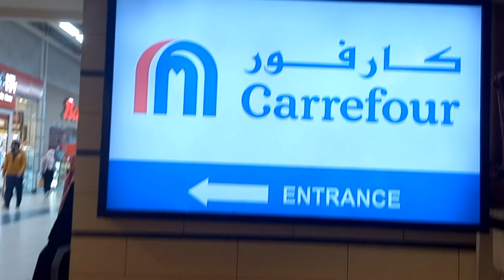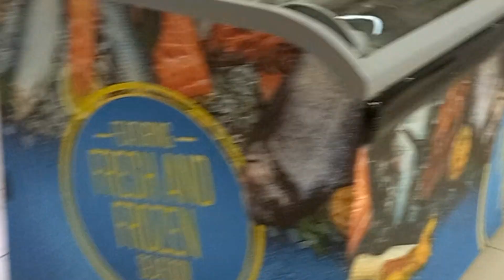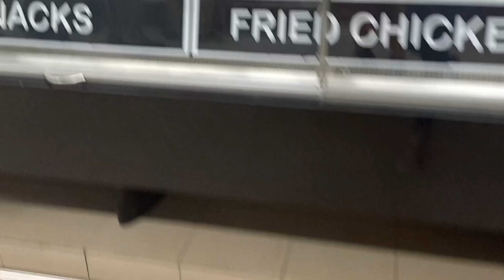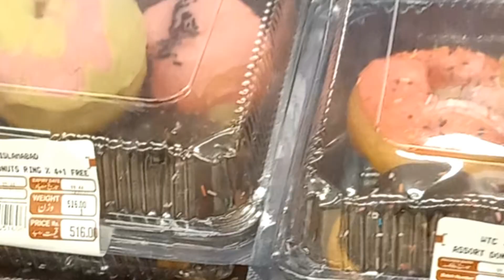Carrefour in giga mall Islamabad Beautiful shopping mall | Delicious bakery n fast food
Islamabad is a beautiful city
have different shopping place
but I like imtiaz n Carrefour
today vlog is basically on Carrefour
beautiful area
all house hold
grocery item
rugs carpets clothes dryfruits chutney nimko bbq chicken every thing available here